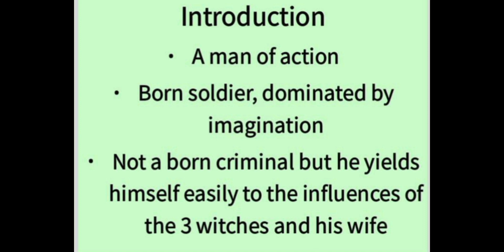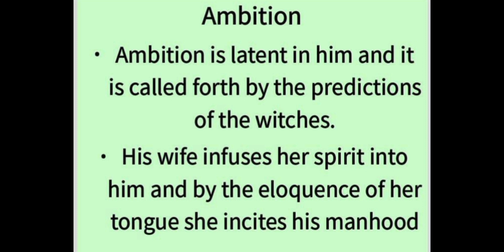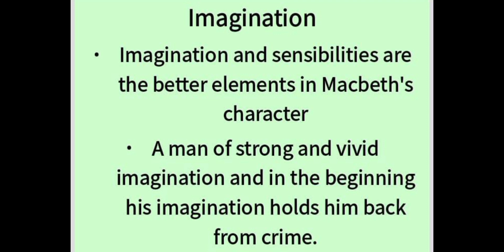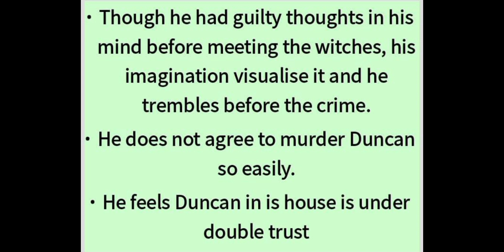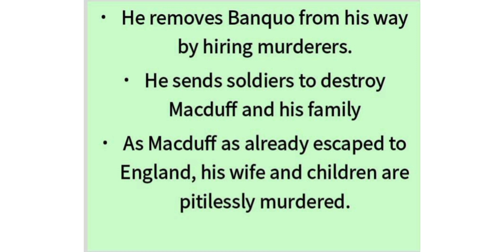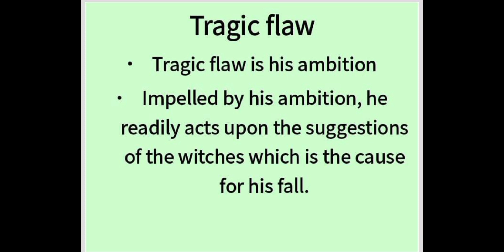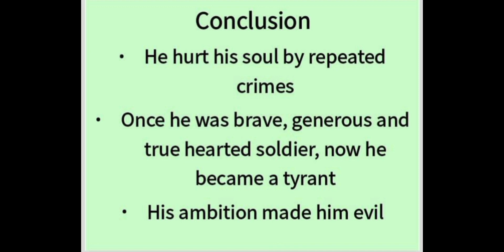Macbeth character sketch part 1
Created by_ beautiful topics_suc_